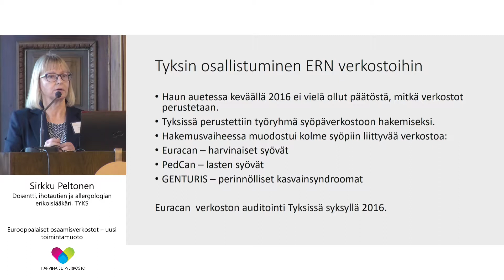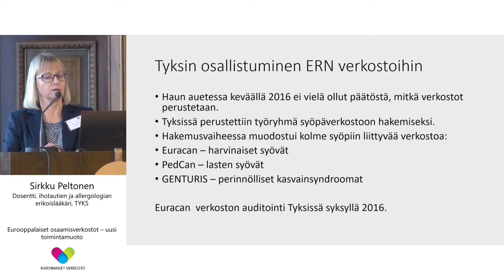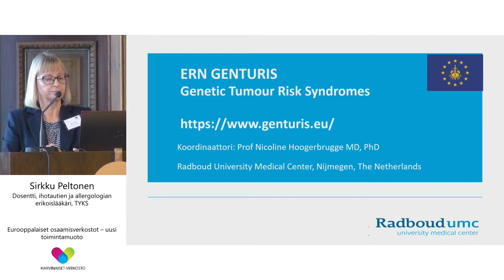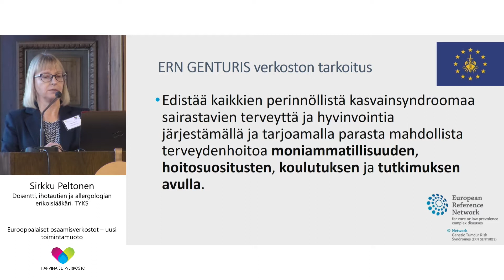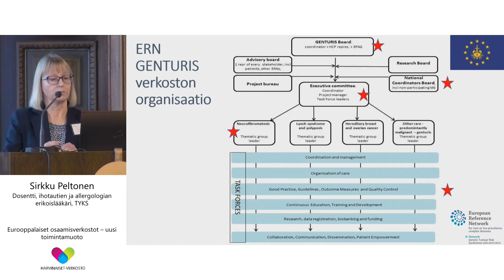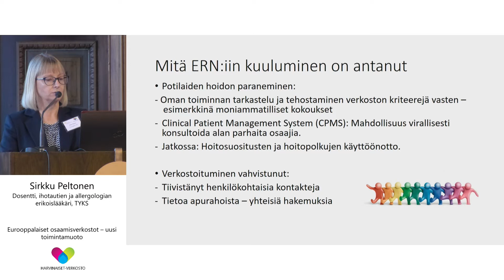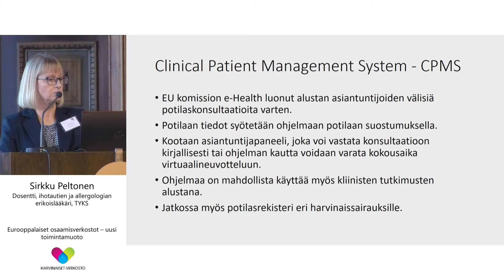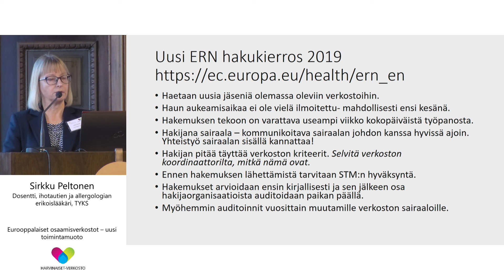Harvinaiset 20181023 Livecast 07 Sirkku Peltonen